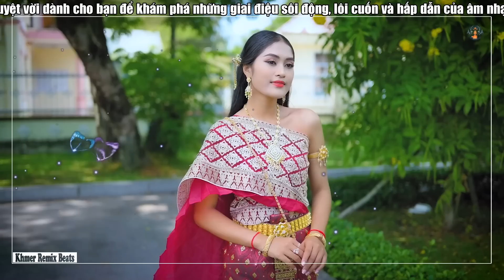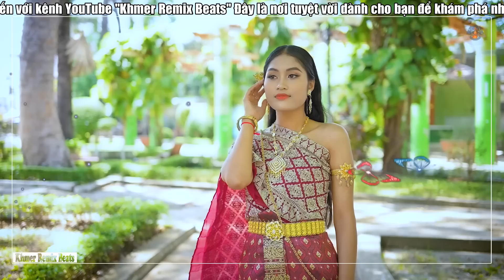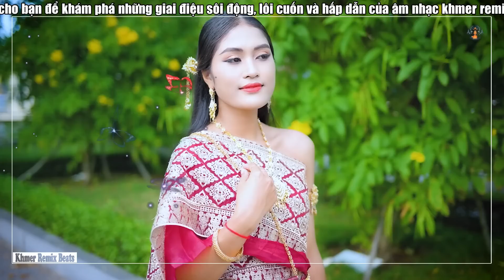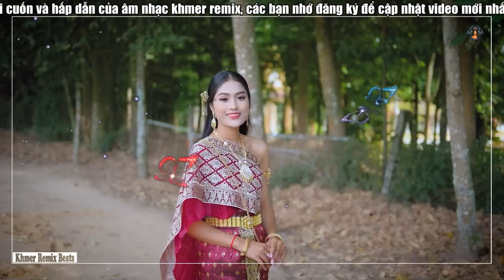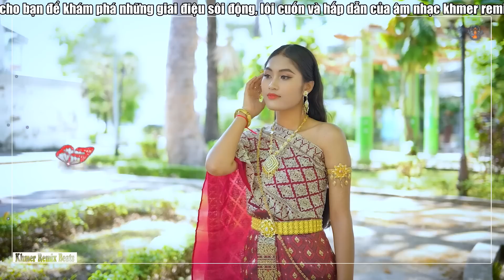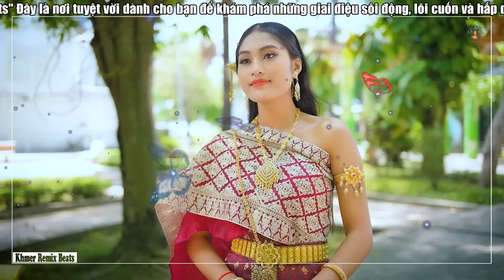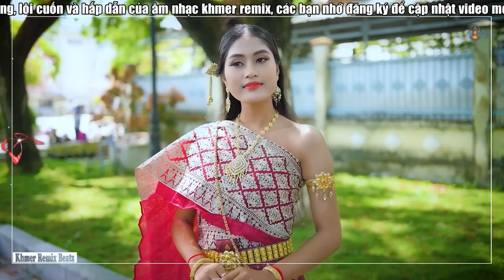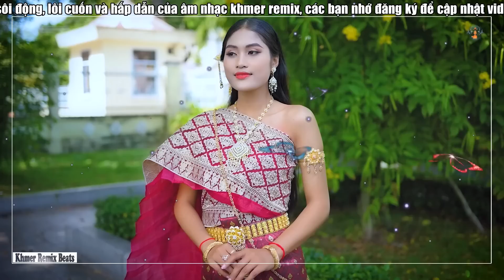ចូលដណ្ដឹងអូនទៅ - LK Nhạc Khmer Cha Cha Cha Hay Nhất ►Nhạc Khmer Chọn Lọc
❖Chào mừng đến với kênh YouTube "Khmer Remix Beats"! Đây là nơi tuyệt vời dành cho bạn để khám phá những giai điệu sôi động, lôi cuốn và hấp dẫn của âm nhạc khmer remix.

✮Kênh YouTube của chúng tôi là nơi tổng hợp những bản remix độc đáo và phong cách, lấy cảm hứng từ nền âm nhạc truyền thống của dân tộc Khmer. Chúng tôi tạo ra những bản remix sôi động, mang lại sự mới mẻ và tươi trẻ cho các bài hát truyền thống, đem đến cho bạn những trải nghiệm âm nhạc đầy sự kết hợp và đa dạng.
© Bản quyền thuộc về Khmer Remix Beats
© Copyright by Khmer Remix Beats ❌ Do not Reup